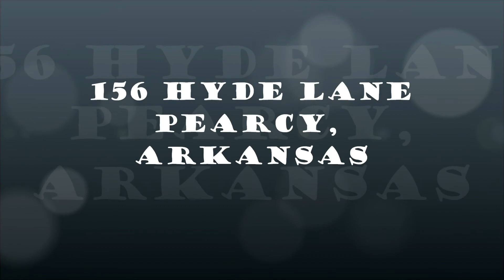156 HYDE LANE - PEARCY, ARKANSAS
Video is a non branded tour for a licensed Arkansas real estate agent for publication on the MLS per guidelines